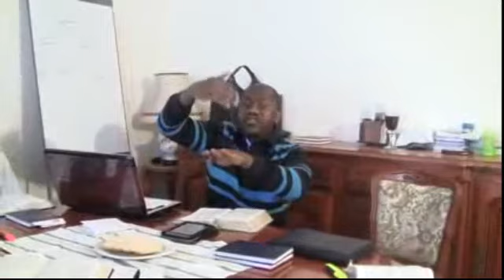DONS DU SAINT ESPRIT.. BAPTÊME DU SAINT ESPRIT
Jésus a recommandé à ses disciples d'attendre la Puissance d'en-haut avant de commencer la mission qu'il leur avait confiée, celle de répandre l'Évangile de Jérusalem jusqu'aux extrémités de la terre (Actes 1:8). Les disciples ont recherché la face du Seigneur dans la chambre haute, abandonnant leurs activités, jusqu'à l'accomplissement de la promesse. Le livre des Actes des apôtres nous décrit la puissance de Dieu qui s'est manifestée au travers de leurs ministères. Aujourd'hui, le Baptême dans le Saint-Esprit est parfois négligé et bien souvent mal compris ou mal enseigné. Il est vu comme le couronnement de la consécration d'un chrétien bien spirituel. Pour plusieurs, il est comme une médaille ou un diplôme que le Seigneur nous décerne lorsque nous avons gravi beaucoup d'échelons avec Lui.La Bible a un tout autre message au sujet du Baptême dans le Saint-Esprit. Il ne s'agit pas d'une arrivée mais d'un départ. Il s'agit d'une arme spirituelle que le Seigneur veut accorder à chacun de ses enfants dès le moment de sa conversion afin qu'il puisse manifester une véritable vie de résurrection et accomplir l'œuvre du Seigneur d'une façon efficace qui plaise à Dieu. Revenons au modèle biblique et nous verrons la puissance de Dieu se manifester comme aux temps apostoliques.
Messager : Alain Patrick.